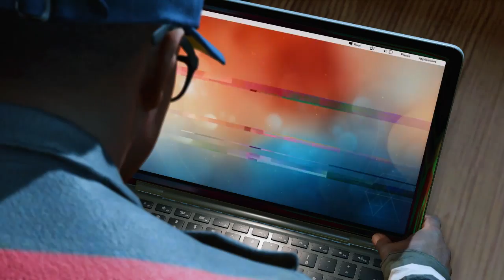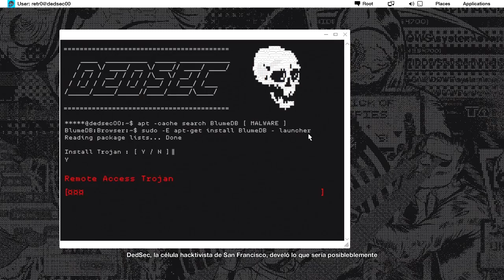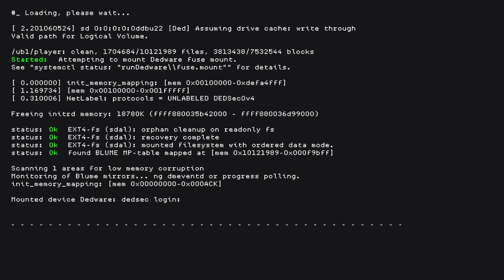WATCH DOGS 2 | CAPITULO FINAL #22